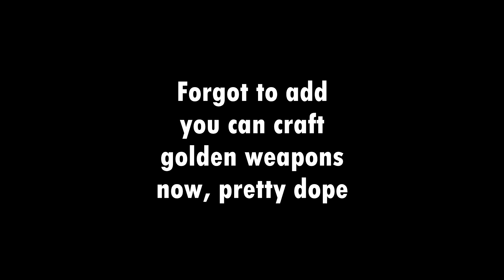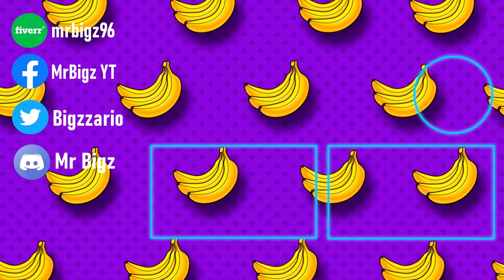Why it feels that Dark and Darker is Balanced now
Alright, let's start it up! Welcome to an exhilarating gameplay commentary video of Dark and Darker, featuring me. Join me as we dive into the thrilling world of dungeon looting and deception in this action-packed multiplayer survival game.

Throughout this Dark and darker gameplay video, I'll provide insightful commentary, sharing my thoughts on gameplay style, my choice of weapons, and any clever tactics. Watch closely as we effortlessly blend into the surroundings, utilizing various plays and abilities to achieve maximum loot until we pass through a blue portal (hopefully!)

Whether you're a fan of intense multiplayer games, stealth gameplay, or simply enjoy watching skilled players in action, this gameplay commentary video will keep you on the edge of your seat. So, grab some popcorn, sit back, and join me as we complete this dungeon run of this DnD game.

Let's go into the darkness. Cuz duel wield is all you need.